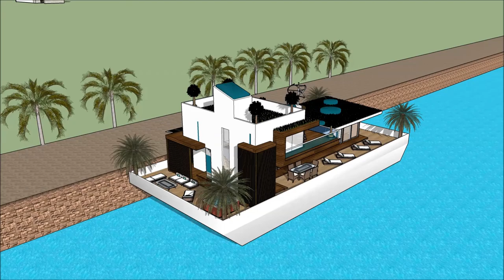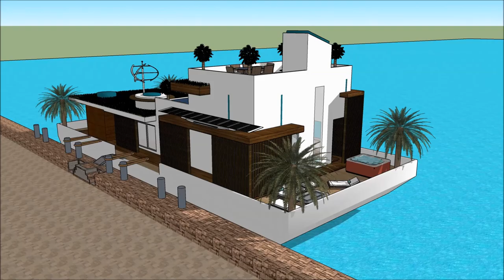Floatich hûs boathûs Hûsboat Amsterdam Sketchup boukunde arsjitekt lúkse ûntwerp gebou 3D thus wette